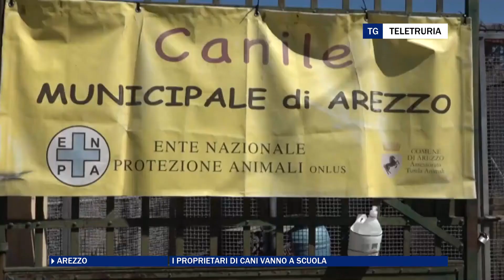I proprietari di cani vanno a scuola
Al via il corso di formazione per proprietari di cani organizzato da Comune di Arezzo, Enpa, Oipa e Asl. Carlettini: "educhiamo i cani morsicatori per evitare aggressioni".